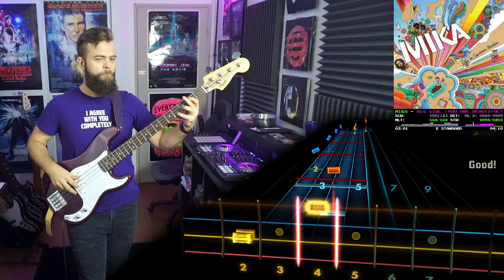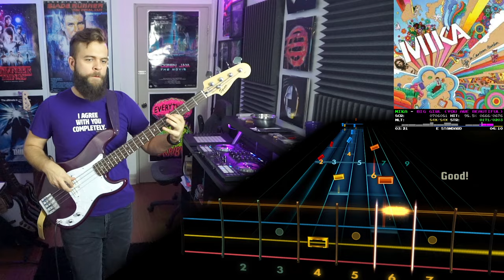Mika - Big Girl You Are Beautiful | BASS Tabs & Cover (Rocksmith)